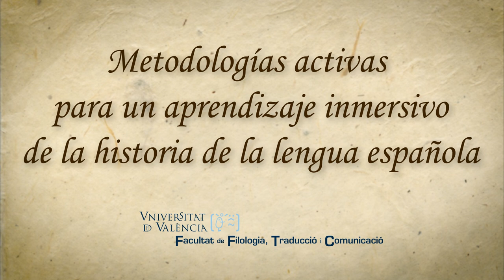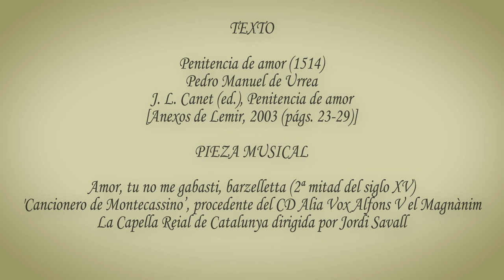Penitencia de amor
Autor principal:
Santiago Vicente Llavata (coord.)

Autores secundarios:
María José Martínez Alcalde
Mercedes Quilis Merín
Adela García Valle
María del Mar Bernabé Villodre
Ana María Tormo Soler
Encarnación Podadera Solórzano
Irene Castelló García
Roque Ruiz García
Ana Cuevas Cana (intérprete)
Ainhoa García Gallego (intérprete)
Mario Rodríguez Rodríguez (intérprete)

Este vídeo es uno de los resultados del proyecto de innovación docente “Metodologías activas para un aprendizaje inmersivo de la historia de la lengua española” (código: 2735207), coordinado por el profesor Santiago Vicente Llavata durante el curso académico 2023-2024. Contiene la dramatización de algunas secuencias narrativas de la Penitencia de amor (1514) de Pedro Manuel de Urrea, interpretadas por estudiantes del Grado en Estudios Hispánicos [UV] en el Palau de Cerveró de la Universitat de València.